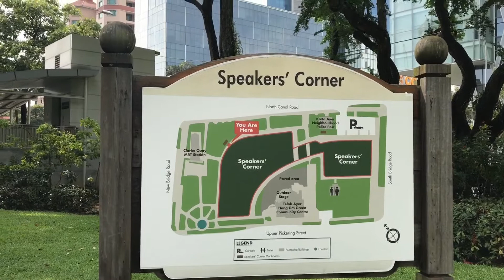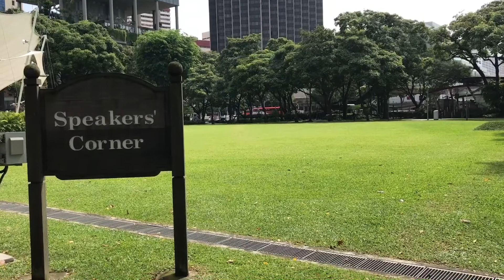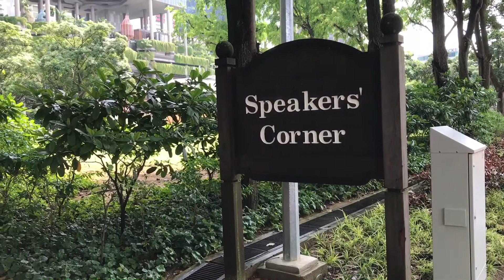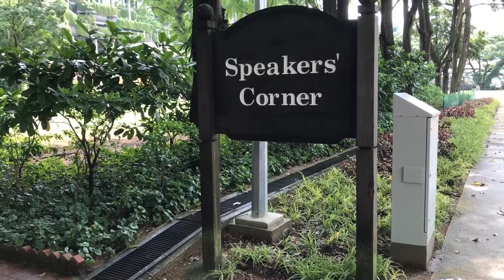Speakers Corner Singapore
The Speakers' Corner in Singapore was opened on 1 September 2000, to allow Singapore citizens to speak freely.